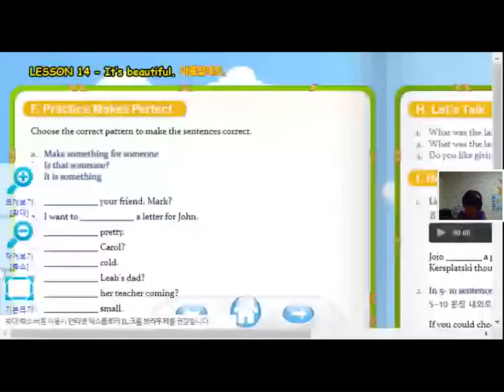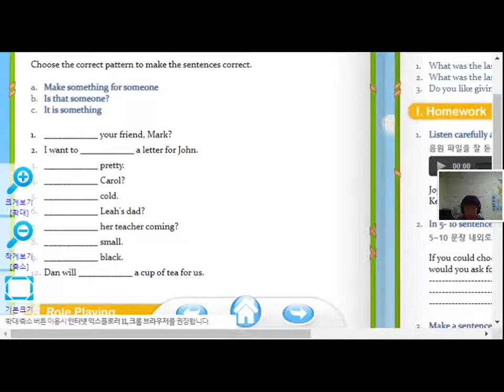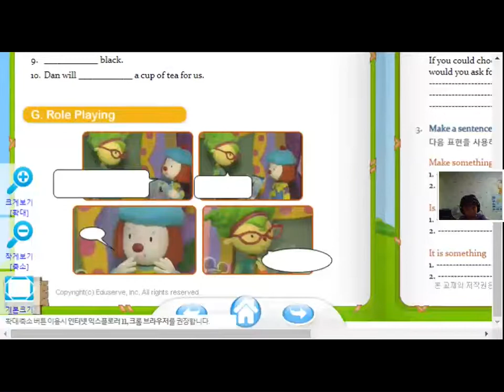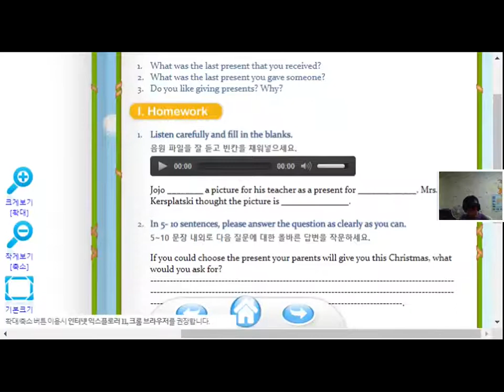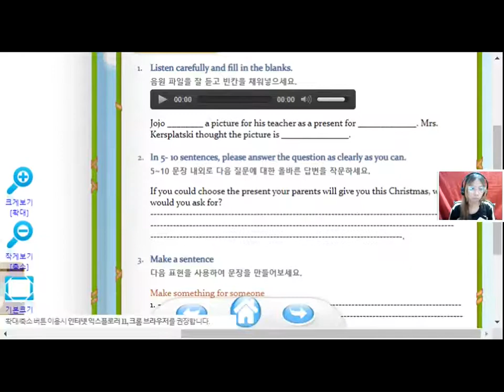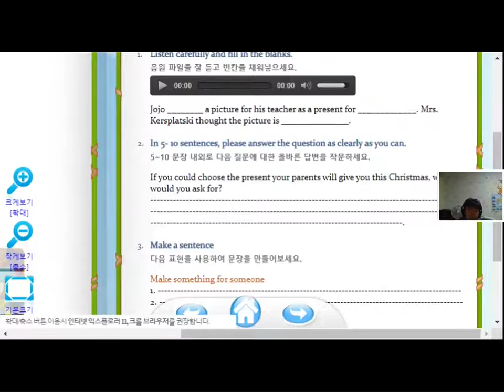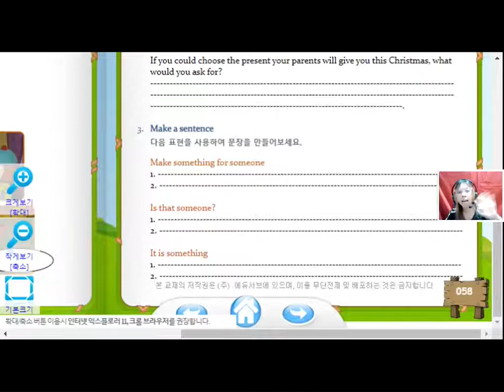210913 얼철딕J Bailey